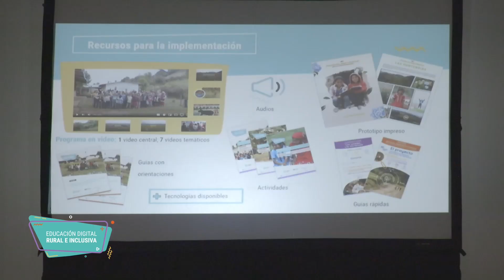Presentación de resultados del proyecto Educación Digital Rural e Inclusiva en Honduras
La Fundación Ceibal, a través del proyecto que lidera en Honduras: “Educación Digital Rural e Inclusiva”, presentó los principales resultados de la implementación del prototipo del proyecto en cuatro comunidades rurales así como lineamientos para su escalamiento.

En este marco, se realizó el 9 y 10 abril en Tegucigalpa, Honduras, el taller presencial “Educación Digital Rural e Inclusiva en Honduras: Presentación de resultados y escalamiento”. Contó con la participación de autoridades y equipos técnicos de la Secretaría de Educación de Honduras, representantes de organismos internacionales, representantes de comunidades rurales1 en las que se implementó el prototipo del proyecto así como otros actores relevantes de la comunidad educativa.